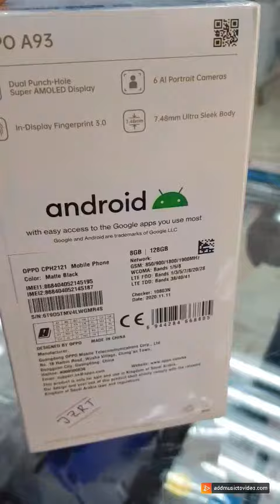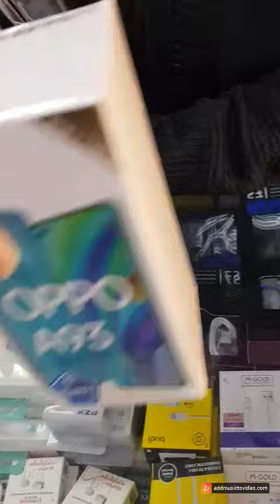Oppo A93 review with beautiful girl 128/8 #(225)